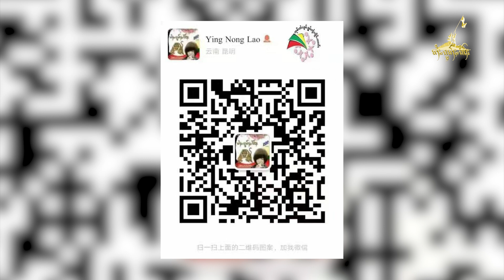TaiFreedom Video 10.03.2022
1)ၸုမ်းတႆးၽွမ်ႉႁူမ်ႈၸွႆႈၸိူဝ်ႉၸၢတ်ႈ ၸွႆႈထႅမ်ငိုၼ်းတွင်းတီႈ တပ်ႉသိုၵ်းၸိုင်ႈတႆး RCSS/SSA